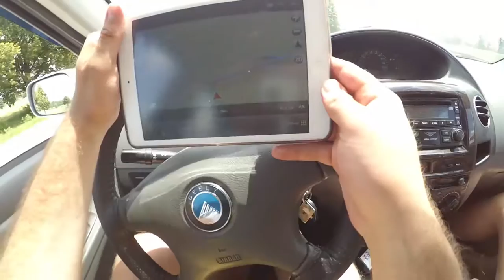На палатках... Хохитва